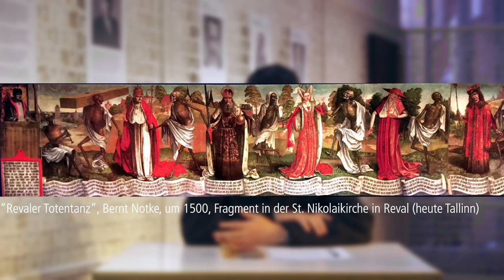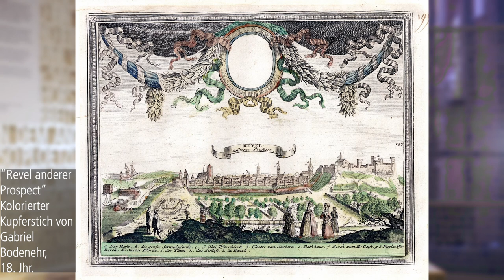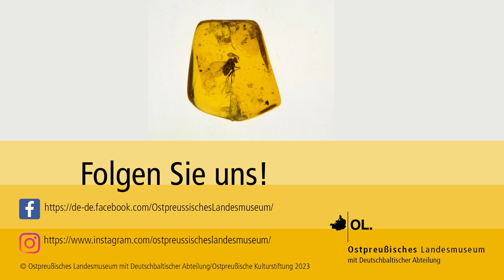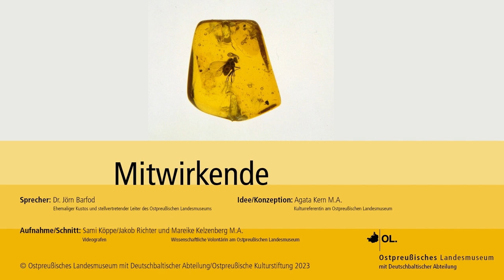Erlesenes Ostpreußen: Dr. Jörn Barfod über "Tod von Reval" von Werner Bergengruen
Werner Bergengruen, geboren 1892 in Riga, gestorben 1964 in Baden-Baden, zählte mit Romanen wie „Der Großtyrann und das Gericht“ oder „Im Himmel wie auf Erden“ und Novellenbänden wie „Der Tod von Reval“ oder „Das Buch Rodenstein“ zu den vielgelesenen Autoren des 20. Jahrhunderts in Deutschland. Noch 1967 bezeichneten ihn Studenten laut einer Spiegel-Umfrage zum beliebtesten Schriftsteller neben Hermann Hesse. Die Kulturrevolution der 68er und nicht zuletzt Adornos Bannspruch gegen seine angebliche „Heile Welt“-Lyrik sorgten dann allerdings dafür, dass Bergengruen aus den Schullesebüchern und Lehrplänen verschwand.

Dr. Jörn Barfod, der ehemalige Kustos des Ostpreußischen Landesmuseums, lädt Sie ein, die Geschichten um Menschen in Reval, die auf ungewöhnliche Weise den Tod fanden oder über ihren Tod hinaus nachwirkten zu lesen und Werner Bergengruen wieder neu zu entdecken.

Eine Reihe des Kulturreferats des Ostpreußischen Landesmuseums mit Deutschbaltischer Abteilung.